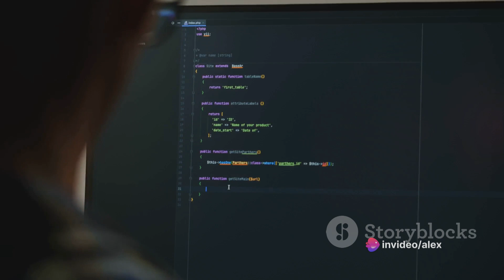Consultancy - the opportunity the India Story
How has India impacted the IT support and services industry across the world? Here is a quick overview.